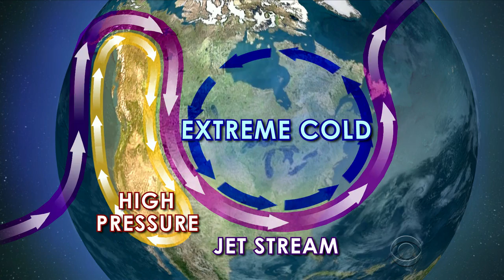Snow falling fast and furious at 1 to 2 inches per hour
As a snowstorm hits the East Coast, the next big story is expected to be the cold. CBS Boston chief meteorologist Eric Fisher says the jet stream carving out a big trough in the central and eastern U.S. could bring an extended period of temperatures that are 10 to 30 degrees below average.